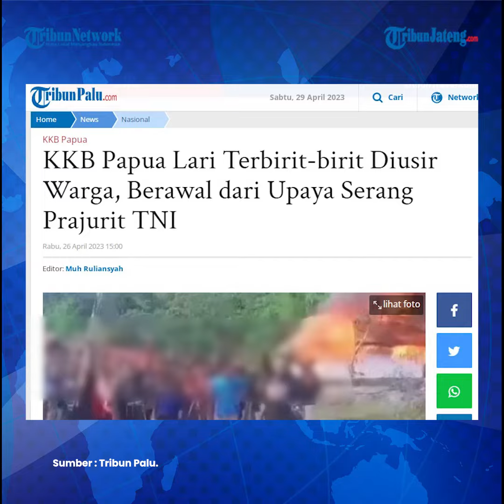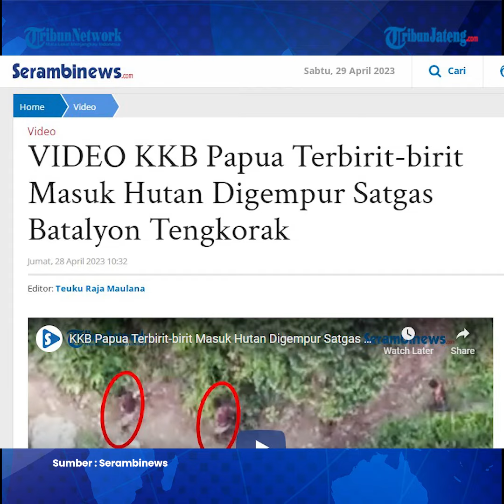KKB Papua Lari Terbirit-birit Diusir Warga Saat Serang Prajurit TNI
KKB Papua masih terus melancarkan serangan dan teror terhadap warga sipil maupun aparat keamanan. KKB Papua juga sempat kembali berusaha menyerang prajurit TNI pada Senin (24/4/2023). Saat itu, KKB Papua berupaya menyerang prajurit TNI yang sedang bertugas di Bumi Cenderawasih.